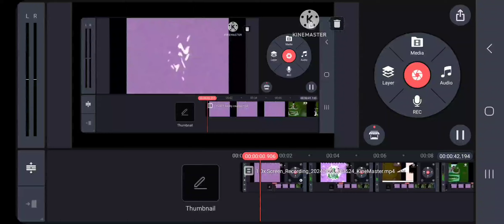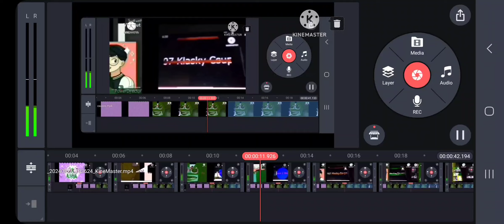609 klasky csupos